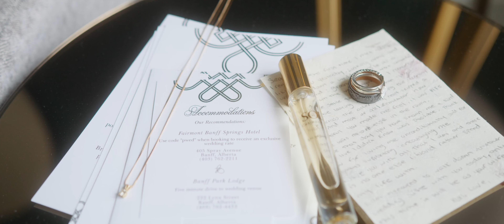Fairmont Banff Springs Wedding - Banff National Park, AB // Paige & Sean // Red Komodo